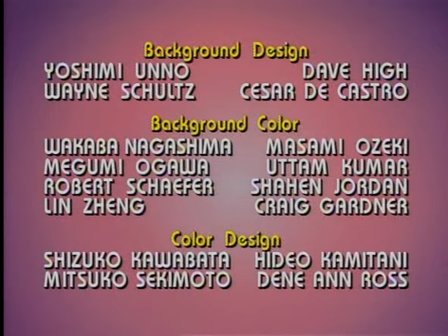MM S01 E02 Electric Nightmare